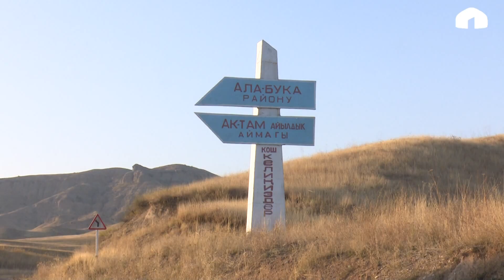Биздин айыл / Ак-Там айылы